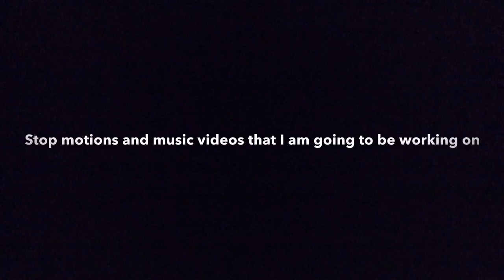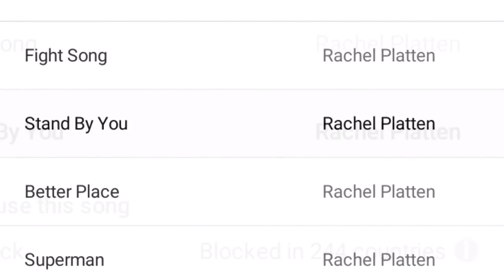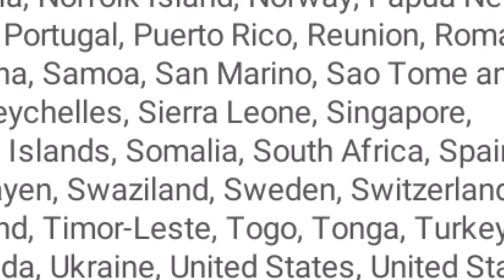My summer plans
Please watch till end before commenting ok video will explain my reasons as to why I won't take a chance to use certain songs